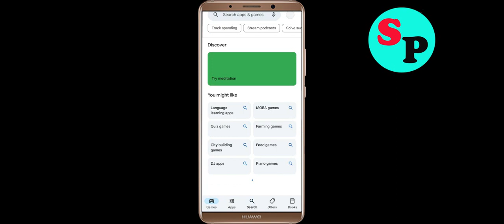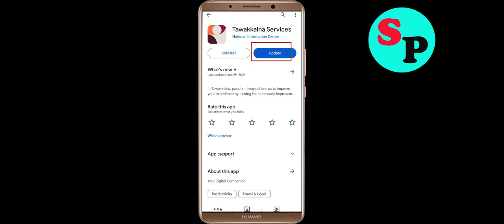Fix Tawakkalna Services Oops Something Went Wrong Error in Android- Please Try Again Later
Let's Fix Tawakkalna Services Oops - Something Went Wrong Error in Android - Please Try Again Later just follow some basic steps to fix this issue.